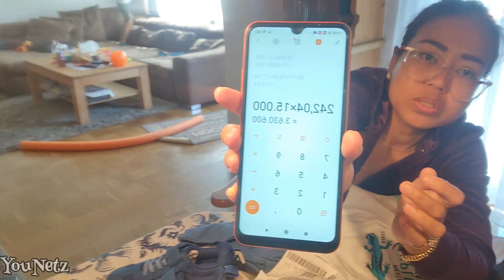🇩🇪 BELANJA DI 3 TOKO CUMA 3JUTAAN | HAUL UNBOXING PERLENGKAPAN ENTONG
assalamualaikum untuk semua dimanapun kalian berada semoga kita dalam keadaan sehat waalfiat ..amin yra
terima kasih banyak udh nonton video ini karena dukungan kalian adalah support buat gw

salam 🇮🇩🇩🇪